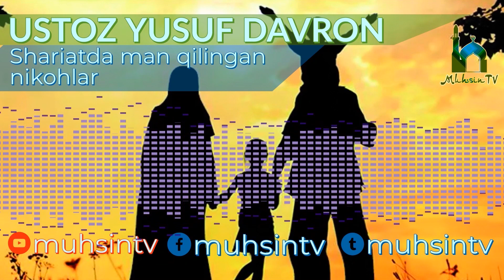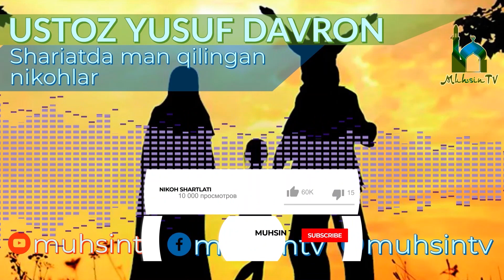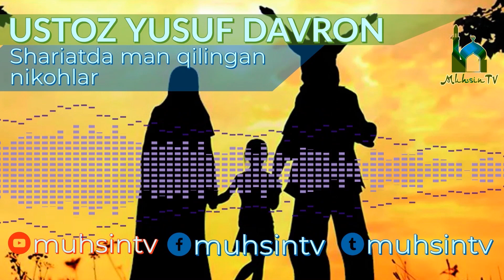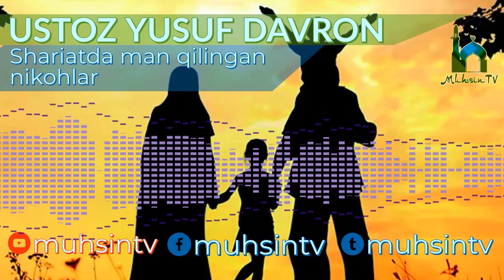15-dars: Toʼrtta ayoli bor kishini, beshinchi yoki undan ortiq ayolga uylanishi | Ustoz Yusuf Davron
_✍️ MuhsinTV таҳририяти.